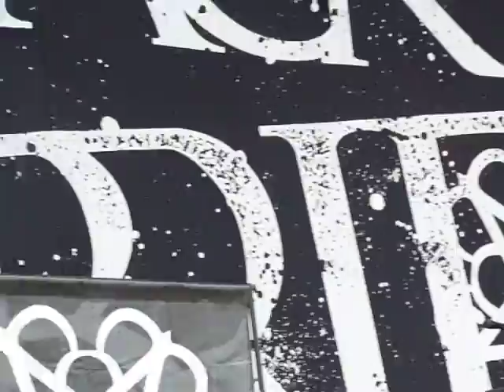Black Veil Brides - Youth and Whiskey (11.06.12)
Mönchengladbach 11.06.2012